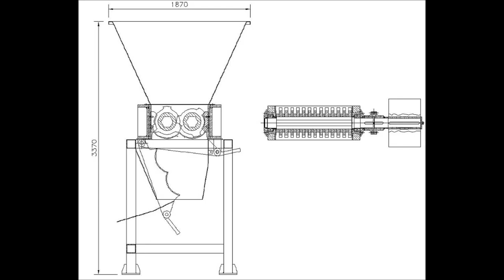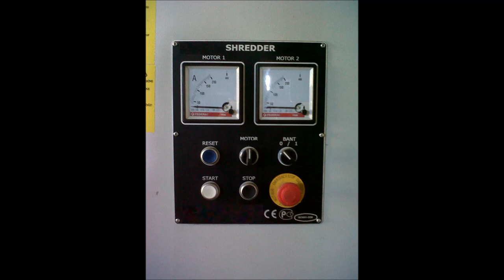DSSH-LTI-30 Iron chips double shaft shredder - Universal double shaft shredder By Liliane Trading